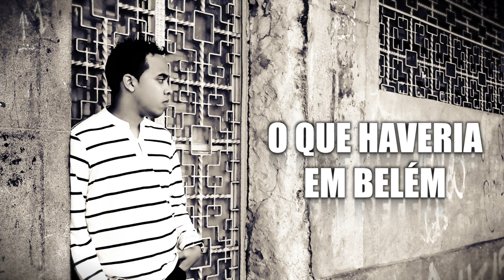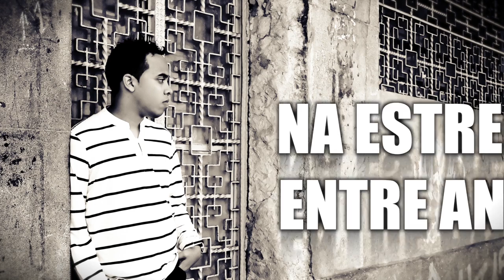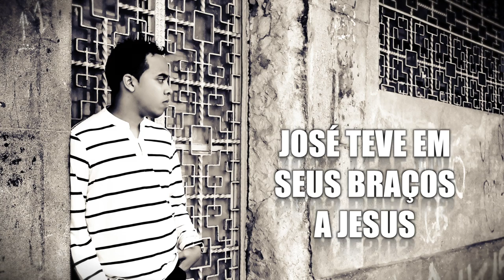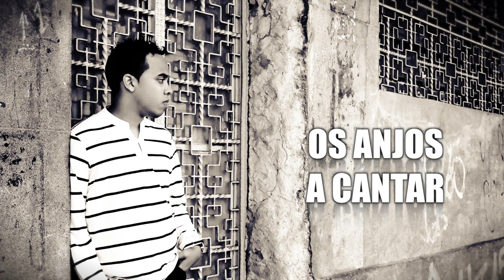Ramon Azevedo | EP | Que maneira estranha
Versão: Jader D. Santos
Foto e edição de imagem: Wallcley Renner
Piano: Mimi Costa
Violão: Wallcon Régis
Gravação, mixagem e masterização: Wallcon Régis

COVER